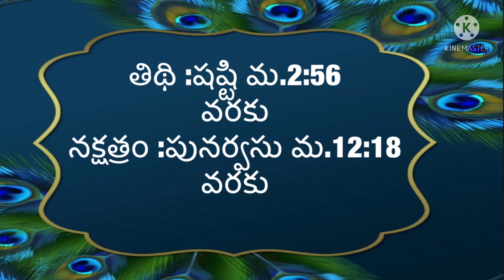Daily Panchangam in telugu | Saturday 7th may 2022| today Panchangam in Telugu